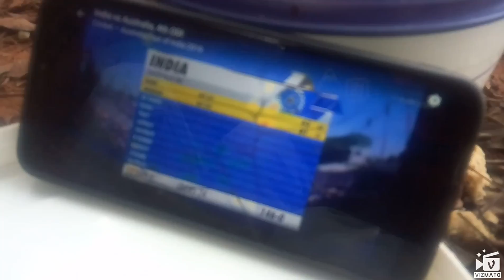Winner Winner chicken dinner......😋😋😋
Chicken curry, puri.., egg bujai...